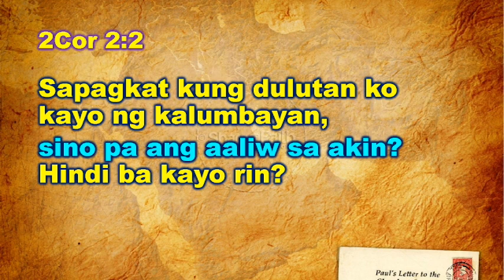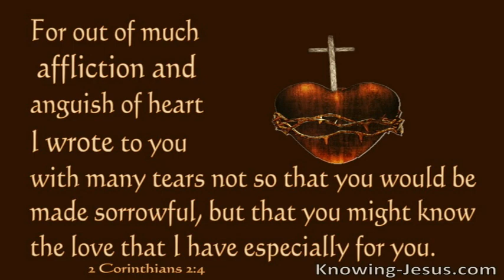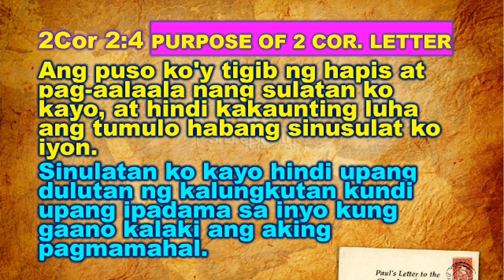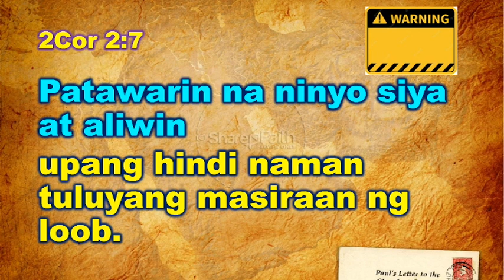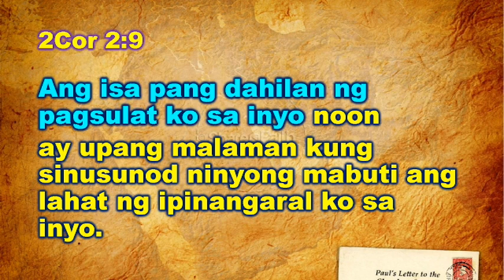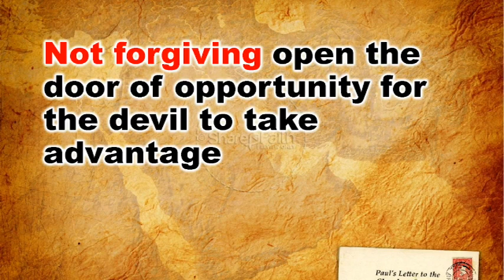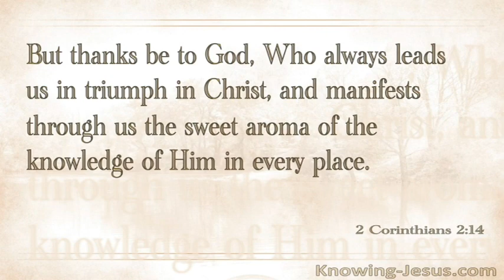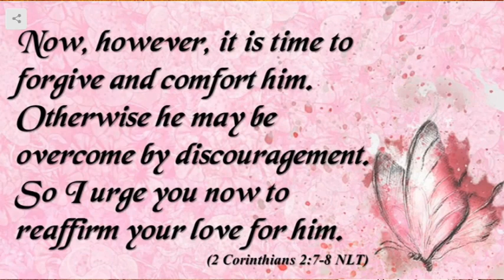FORGIVENESS IN THE FACE OF CHRIST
2Cor 2:7 Now instead, you ought to forgive and comfort him, so that he will not be overwhelmed by excessive sorrow.